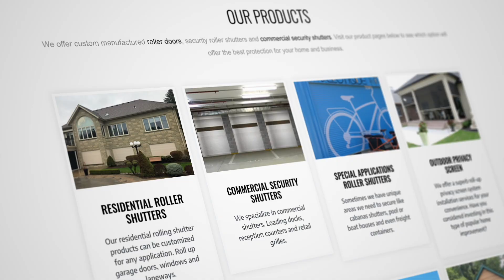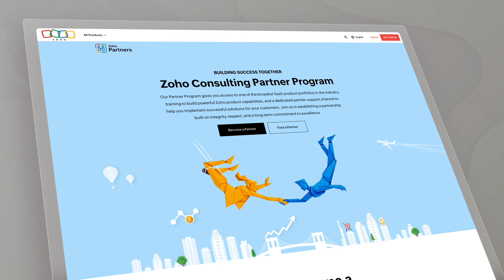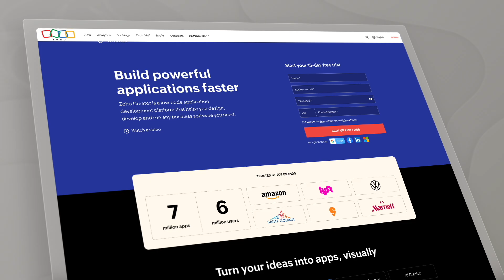ROLLerUP unlocks business efficiency with Zoho One 🔓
Explore how ROLLerUP, a leading provider of high-end aluminum shutters and other outdoor products based in Newmarket, Ontario, revolutionized their business operations with Zoho One. Discover how Zoho's comprehensive suite of applications helped streamline their client management, enhance team collaboration, and automate complex processes, leading to significant growth and efficiency. Featuring insights from ROLLerUP's founder and their Zoho partner, Customerization, this video showcases the transformative power of a unified business solution.

About:
Zoho One: The Ultimate Business Management Channel

Zoho One is the all-in-one solution for businesses of all sizes. With Zoho One, you can get everything you need to run your business in one place, including CRM, sales, marketing, customer support, HR, finance, and more.

The channel features a wide range of content, including:

➡️ Case studies: Zoho One's case studies show you how other businesses have used ZohoOne to grow their businesses.
➡️ Webinars: Zoho One's webinars are led by experts who share their insights on business management topics.
➡️ Videos: Zoho One's videos provide you with tips and advice on how to run your business more effectively.

If you are a business leader or entrepreneur who is looking to learn more about how to run your business more effectively, then Zoho One's YouTube channel is a great resource for you.